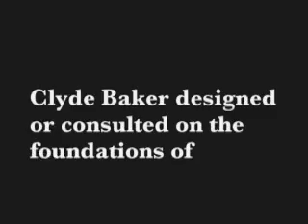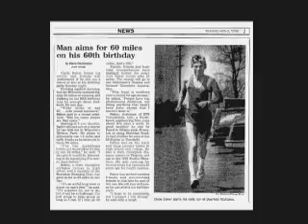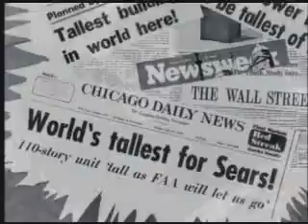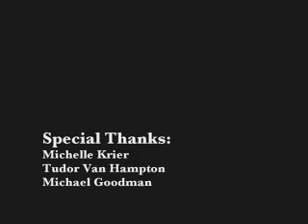Clyde Baker ENR Award of Excellence Winner 2008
Clyde Baker worked on the foundations of most of world's tallest buildings.